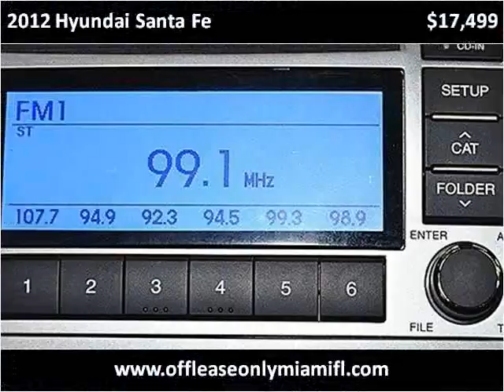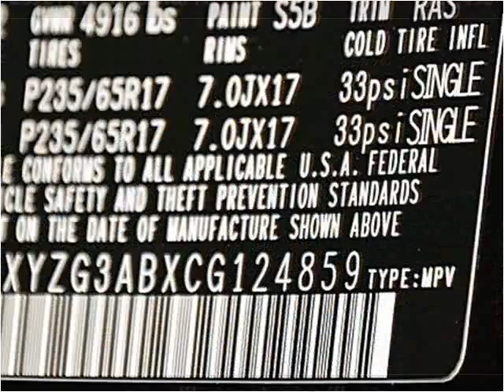2012 Hyundai Santa Fe Used Cars Miami FL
This 2012 Hyundai Santa Fe is available from Off Lease Only Miami.